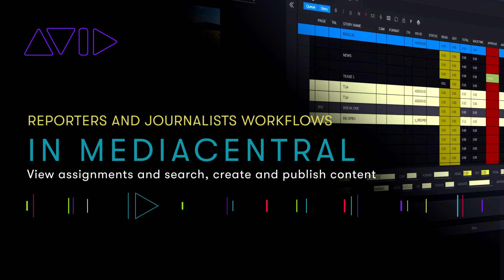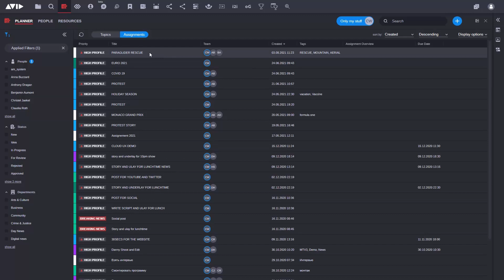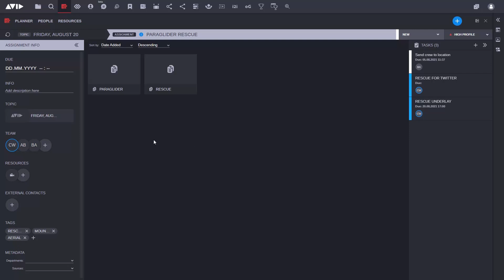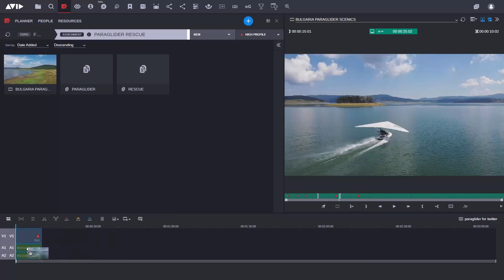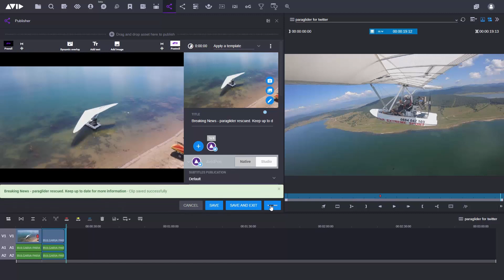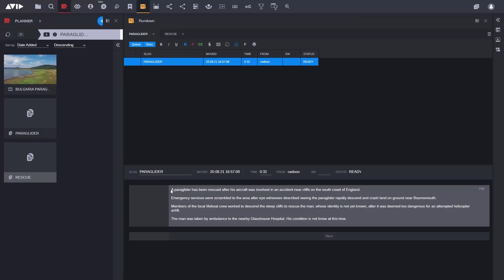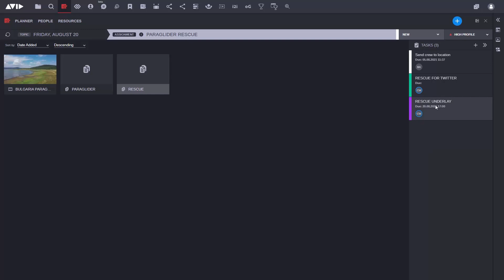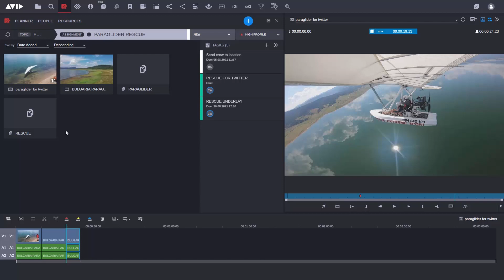Reporters' and journalists' workflows in Avid MediaCentral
View assignments, search, create and publish content with reporters' and journalists' workflows in Avid MediaCentral